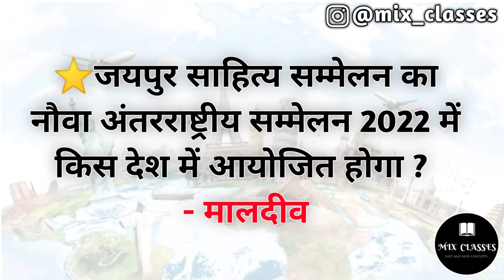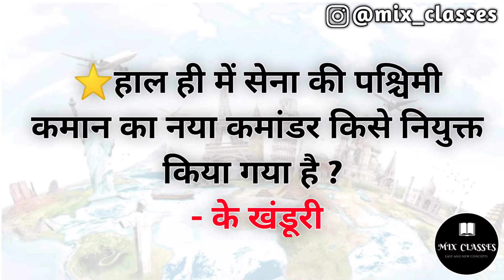29 September | Daily Current Affairs for competitive exams | important questions | All World Current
...Hello guys...

current
currentaffairs
current affairs
competition
competitive
ssc
railway
upsc
upsssc
gdc
daily
dailydose
daily current